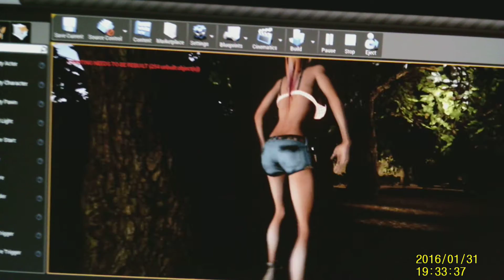SUNP0012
Suite des l'aventures dans unreal engine 4
Militaire